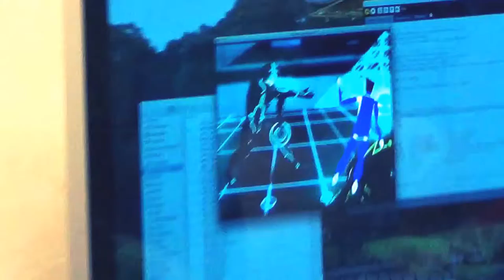Alumnos animando sus propios personajes con Kinect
Estudiantes de la materia de Programación de Ingeniería trabajando con la marioneta digital que crearon en SVG, para capturar movimiento a través de cámara PrimeSense con programa elaborado en Processing corriendo en una computadora iMac del Laboratorio M-Learning del Instituto Tecnológico de Chihuahua.